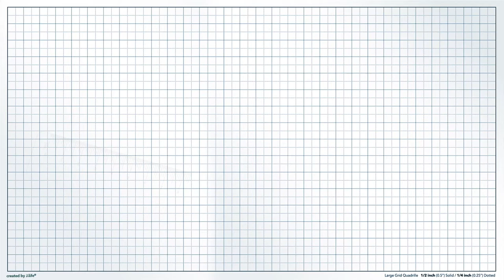Making Lizard with Clay-Polymer Clay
I made a lizard from polymer clay.
Not a lot of tools, it wasn't easy, but it was fun.
You can also try. It's fun.